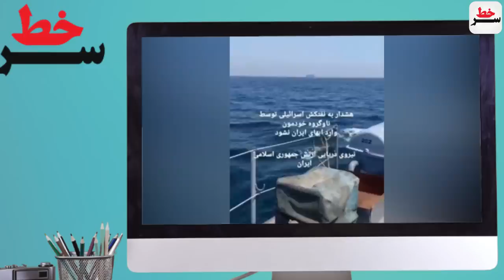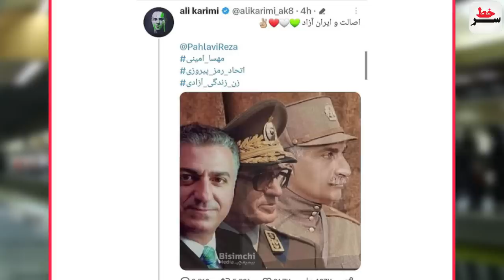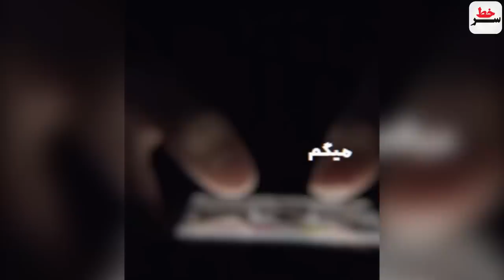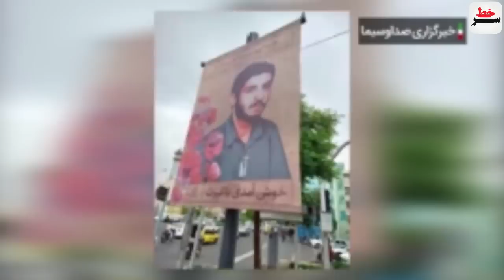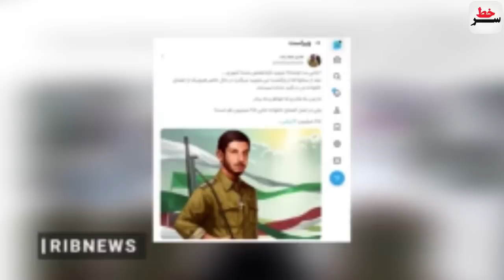واکنش فشاری امریکا به توقیف نفتکش توسط ارتش ایران/سامانه پدافندی بوک قربانی هنرنمایی شاهد در اوکراین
واکنش فشاری امریکا به توقیف نفتکش توسط ارتش ایران!
ماله‌کشی مصی علینژاد برای قهر اسماعیلیون و خروج پهلوی!
سامانه پدافندی بوک قربانی هنرنمایی شاهد در اوکراین!